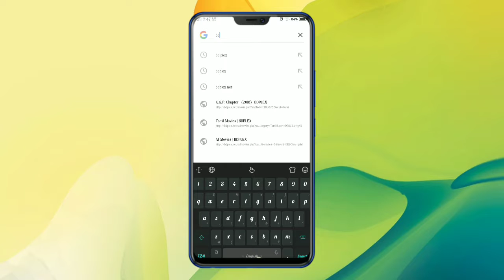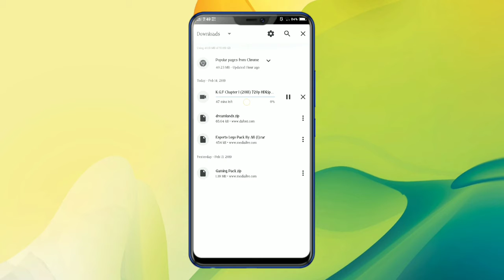Download KGF movie in Hindi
Search : BD Plex

Thanks.